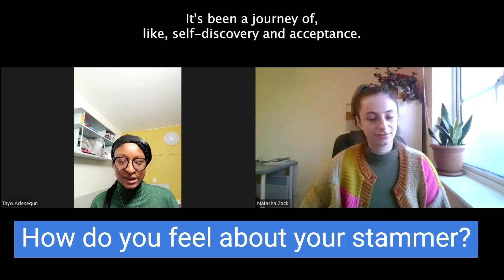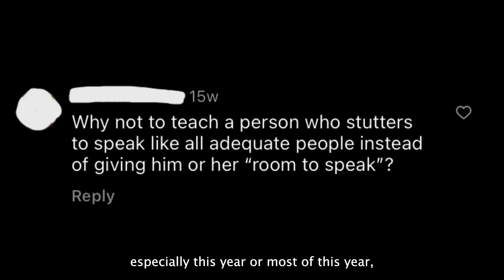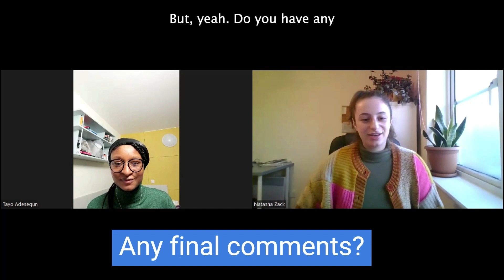Tash's vlog: Stop trying to 'cure' stammering - there's nothing wrong with it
In her latest video, Tash chats with Tayo Adesegun from the STAMMA Arts Network about stammering with family and friends, trolling comments about 'cures', and their experiences of speech and language therapy.

Tayo is the STAMMA Arts Network co-leader as well as a writer, actor and aspiring filmmaker hoping to make her filmmaking debut this year. Her film: 'Hi Again' Is a deeply personal film, about tackling loneliness in the pursuit of friendship. As a filmmaker Tayo hopes to make films that help lessen the stigma around stammering.

Check out STAMMA Arts on Twitter: @arts_stamma and Instagram: @arts_stamma

STAMMA, the British Stammering Association, is the UK charity for stammering. For support and information, and to become a member for free, go to stamma.org